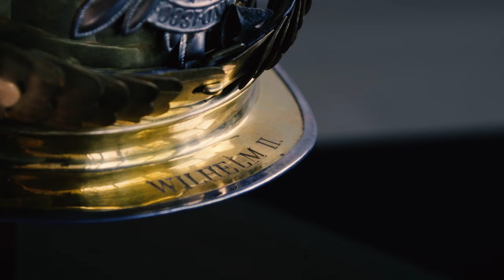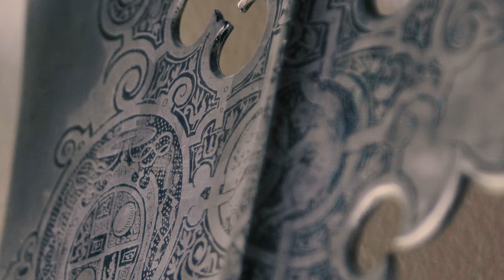Hermann Historica – November Auction 2019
Collectors on the lookout for rare, outstanding and unique objects from all over the world are eagerly awaiting news of the wide range of objects offered by Hermann Historica. Despite the complex and time-consuming relocation to the new, spacious premises in Grasbrunn near Munich, the team of experts have managed to fill the twelve (!) catalogues for the large Autumn Auction – the live auction from 11 to 20 November and the subsequent online-only auction on 21, 24 and 25 November 2019 – with an incredible cornucopia of collectible objects from every corner of the globe.